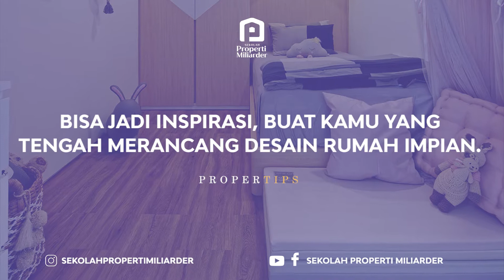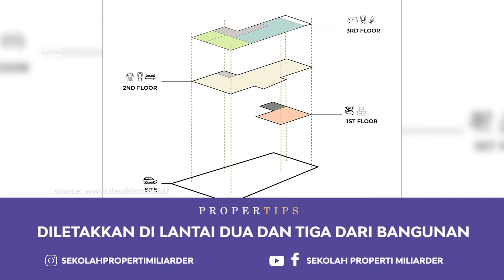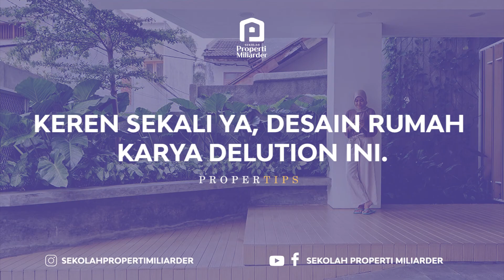DESAIN RUMAH MINIMALIS KARYA DELUTION ARCHITECT INI HITS BANGET LOH! UNIK DAN MINIMALIS!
Membangun rumah minimalis yang keren di lahan terbatas? Bukan hal yang mustahil loh. Seperti beberapa rumah unik dan istimewa yang didesain oleh Delution berikut ini. Mulai dari The Twins, Ster House, hingga Linaya. Bisa jadi inspirasi, buat kamu yang tengah merancang desain rumah impian. Nah biar ga penasaran, langsung aja yuk, simak rumah karya Delution, di video berikut ini ya.